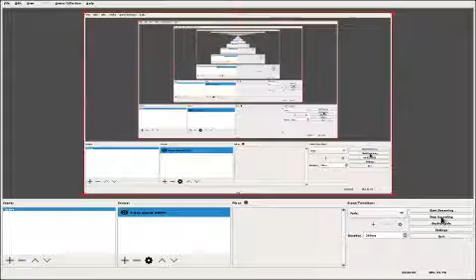(Rogue Legacy) Dragon can cheat the clown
The dragon has no magic cooldown time, so as long as you keep firing and have mana, you can use as many daggers or axes as you want in the clown game.

Amazing that I accidentally found this after over 400 hours playing this game.